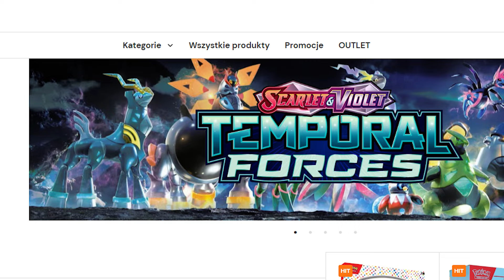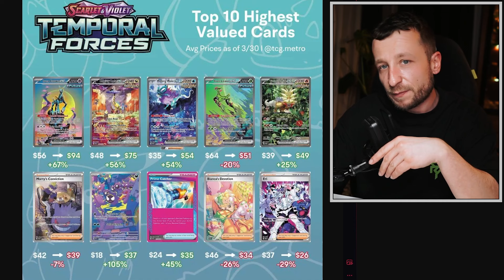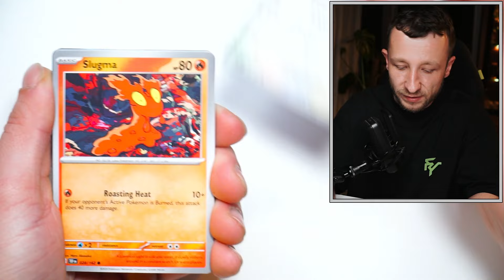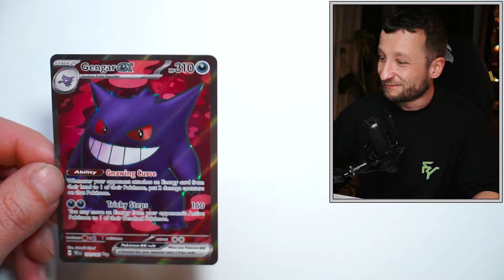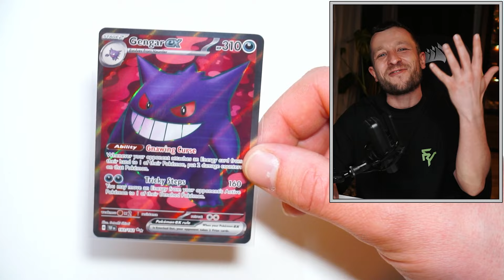BOOSTER ZA ZŁOTÓWKĘ! (nie clickbait)